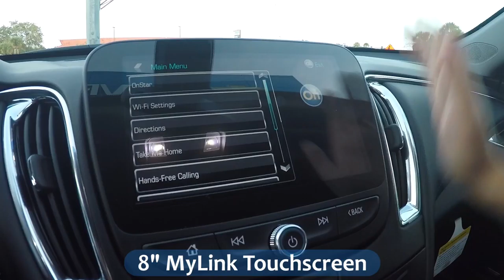Bill Buck Video Library : 2017 Malibu Premier : S106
2017 Malibu
Trim Level: Premier